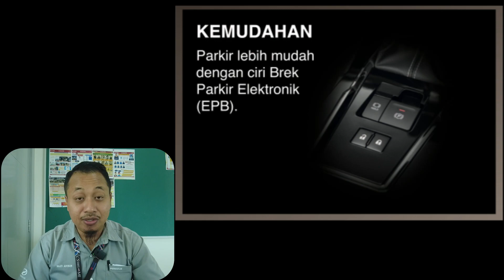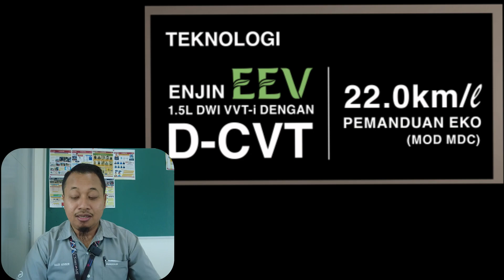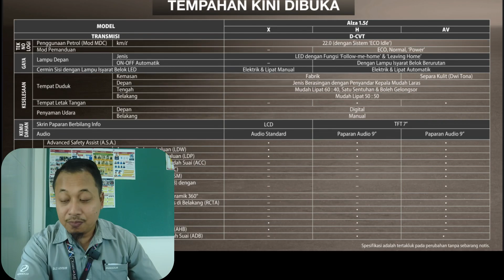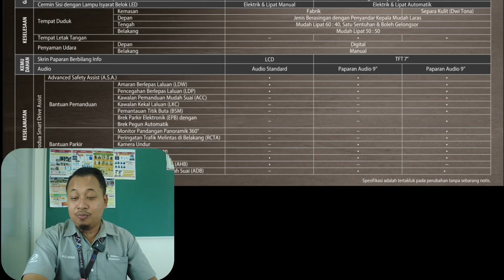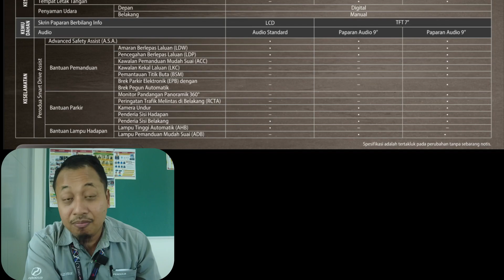PERODUA ALZA BARU 2022 || Tempahan Dibuka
Perodua Alza baru 2022 || Tempahan dibuka || D27A

Perodua Alza 1.5 AV
Harga RM 77136
Muka RM 7736
Loan RM 69400
Bulanan RM 816

Perodua Alza 1.5 H
Harga RM 69963
Muka RM 7063
Loan RM 62900
Bulanan RM 740

Perodua Alza 1.5 X
Harga RM 63814
Muka RM ￼6414
Loan RM 57400
Bulanan RM 675

*harga termasuk insuran dan roadtax
*kiraan atas kadar interest 3% 9tahun

Penasihat Jualan Perodua yang SAH
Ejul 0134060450